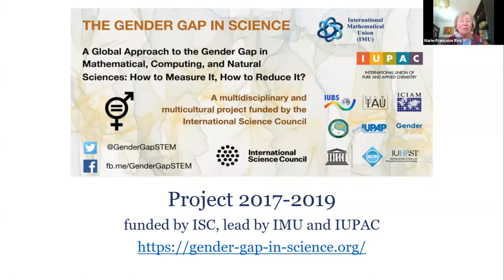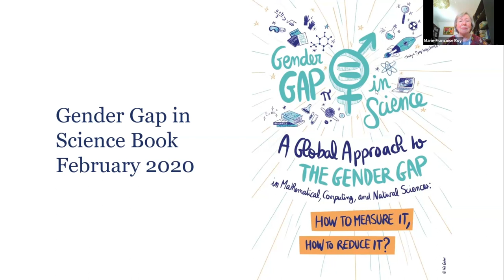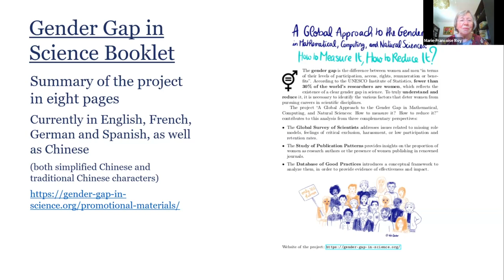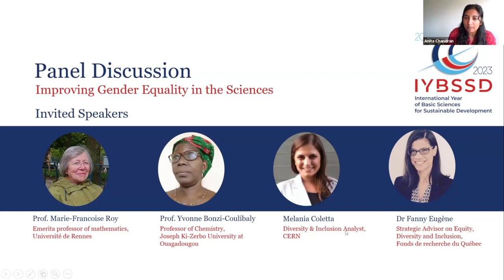Panel discussion: Improving Gender Equality in the Sciences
This panel discussion features a group of experts who discusses the current policies and initiatives in place to address gender equality in their respective institutions and regions. The panel is moderated by Anita Chandran, and the discussion provides valuable insights into the challenges and opportunities for advancing gender equality in the field of science.

The panel begins with a brief introduction from Professor Marie-Françoise Roy, who highlights the significance of the International Years actions on gender equality in science. She emphasizes the need for international and interdisciplinary efforts to reduce the gender gap in science and mentions the Gender Gap in Science Project, which focused on surveys, data analysis, and best practices to address this issue. She also mentions the Standing Committee for Gender Equality in Science as a permanent structure formed to promote gender equality in science.

The discussion then turns to the panelists, each of whom shares their perspectives and the policies in place at their institutions.

Professor Yvonne Bonzi Coulibaly, from Burkina Faso, highlights the challenges women face in accessing education and the need for policies that encourage girls to pursue science from an early age. She mentions initiatives such as girls' quotas for high school admissions and scholarships for girls pursuing university education. Professor Coulibaly stresses the importance of local role models and academies to inspire girls to pursue scientific careers.

Melania Coletta, representing CERN, discusses the institution's approach to gender equality. She emphasizes the significance of starting gender equality initiatives at an early age and mentions CERN's outreach programs for teachers and students. CERN also has programs for female students, graduates, and those returning to science after career breaks. She introduces CERN's 25 by 25 strategy, which aims to increase the percentage of women at CERN by 2025. Melania stresses the importance of collaboration among institutions to address gender inequality in STEM.

Dr. Fanny Eugène, who works for the Fonds de Recherches du Québec, shares the policies and initiatives aimed at supporting gender equality in research. She discusses parental leave policies for scholarship holders, implicit bias training for reviewers, and the consideration of sex and gender in research projects. Dr. Eugène highlights the transition from gender equality to a broader equity, diversity, and inclusion (EDI) strategy, which also addresses other dimensions of diversity and gender diversity.

The panelists collectively underscore the importance of addressing gender equality in science and the need for comprehensive policies and initiatives. They emphasize the significance of starting early, addressing bias, and promoting role models to inspire the next generation of female scientists. The discussion also emphasizes the importance of international collaboration and a commitment to advancing gender equality in STEM fields.

Marie-Françoise Roy highlights the importance of exchanging best practices to reduce the gender gap and emphasizes the need for international networks and collaboration. She also discusses how gender equality issues in science can reveal broader social problems.

Yvonne Bonzi Coulibaly discusses the significance of role models and improving communication to encourage girls and young women to pursue scientific careers. She emphasizes that students should be empowered to ask questions and engage in scientific activities.

Melania Coletta emphasizes the difference between gender equality and equity, underscoring the need for organizations to apply equitable principles to create a more inclusive environment. She highlightes the advantages of diversity and inclusion, especially in advancing scientific research and innovation.

Fanny Eugène discusses the challenges in addressing stereotypes and norms in academia, particularly in fields like health, and the importance of promoting diversity in research topics to expand the knowledge base.

The panelists also discuss the importance of addressing biases, encouraging cultural changes, and the role of scientists in promoting gender equality. They touch on specific issues such as maternity leave, recruitment processes, and the impact of resistance to gender equality initiatives.

Overall, the panel discussion shed light on the multifaceted nature of gender equality issues in the scientific community, highlighting the importance of international collaboration, the need to address cultural resistance, and the benefits of promoting diversity and equity in science.